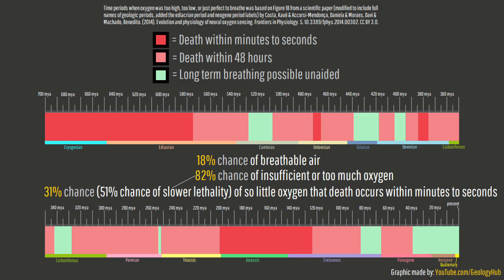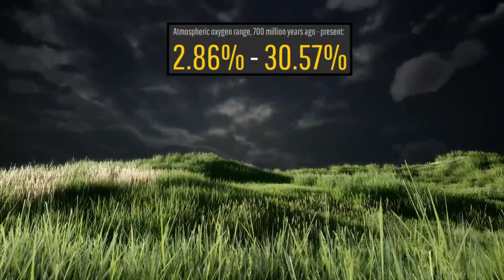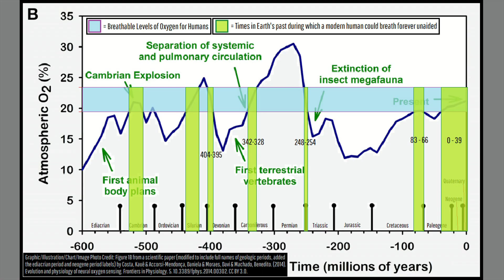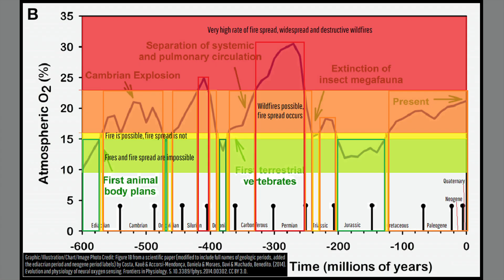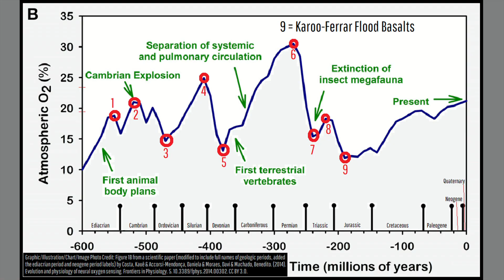Going Back in Time is Lethal; Oxygen Toxicity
If you were to have gone back in time during which animal life existed on Earth, a little known hazard would kill you within 48 hours a stunning 82% of the time. I am not referring to dangerous wildlife such as dinosaurs or even ancient pathogens, but rather the composition of the atmosphere itself. During certain periods, the lack of oxygen could even kill a human in as little as 3 minutes. This video covers how the level of oxygen in the atmosphere effected ancient wildlife and what ancient eras are suitable for unaided human breathing.

Thumbnail Photo Credit: This work "AncientEarthLife1", is a derivative of a photo (resized, cropped, increased color saturation, increased color lightness, changed color hue slightly, text overlay, overlaid with GeologyHub made graphics (the image border & the GeologyHub logo)) from "Brachiosaurus, Camarasaurus.", by: ABelov2014, Abelov2014, 2015, Posted on DeviantArt, DeviantArt account CC BY 3.0. "AncientEarthLife1" is used & licensed under CC BY 3.0 by Youtube.com/GeologyHub

Sources/Citations:
[1] Costa, Kauê & Accorsi-Mendonça, Daniela & Moraes, Davi & Machado, Benedito. (2014). Evolution and physiology of neural oxygen sensing. Frontiers in Physiology. 5.
[2] Nel, A., Prokop, J., Pecharová, M. et al. Palaeozoic giant dragonflies were hawker predators. Sci Rep 8, 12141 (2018).

0:00 Ancient Earth
1:40 Oxygen Levels
2:42 Ancient Fires
3:07 Charcoal Gap
3:38 Spikes & Dips